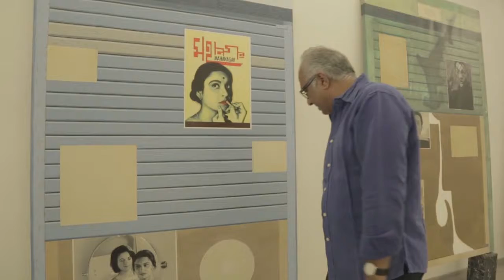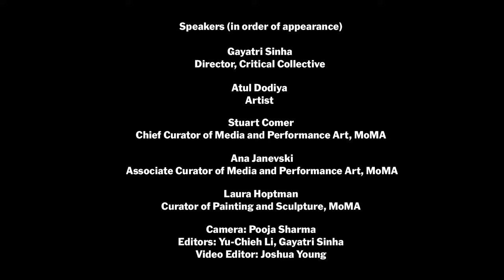Part 3 - Picabia Bothers Me Every Morning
Tyeb Mehta once warned Atul Dodiya against referencing Francis Picabia, who is but one reference on a long and abundant list that includes Jasper Johns, Robert Rauschenberg, Marcel Duchamp, and surprisingly Kazimir Malevich and Piet Mondrian—although Dodiya has never been an abstract painter [...] This informal conversation with Dodiya took place last March in Mumbai as part of the C-MAP Asia trip. It is the second published interview of the collaboration between C-MAP and Critical Collective.